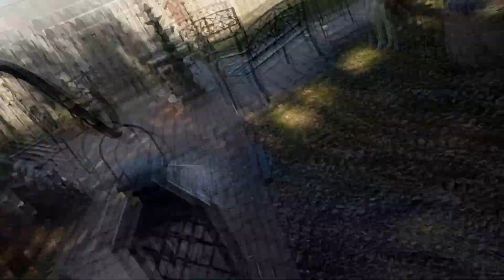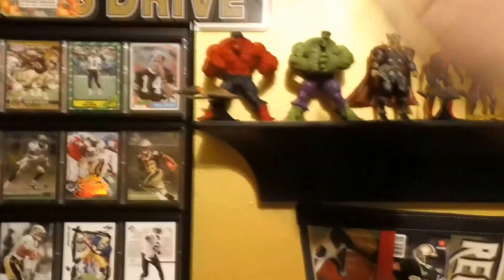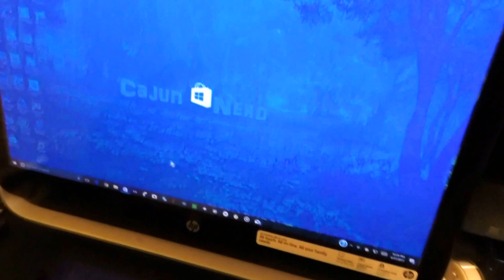Episode maddy miss her mom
Gamer tag:
Xbox Live: CajunNerd30
Steam: cajunnerd30
PSN: NewOrleansMan1
Origin: cajunnerd30